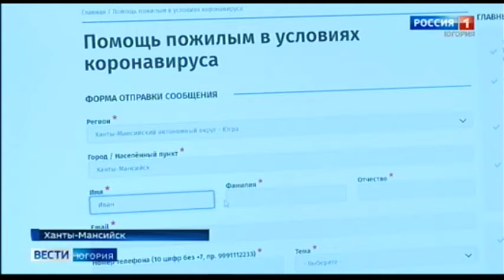В Ханты-Мансийске организованы пошив масок и волонтёрская помощь пожилым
За медицинскими масками не в аптеку, а в ателье. В Ханты-Мансийске к производству дополнительных средств защиты приступили сразу пять мастерских по пошиву одежды. К работе по профилактике распространения коронавируса в округе подключились и волонтёры. Они помогают пожилым и маломобильным людям.

Смотрите выпуски "Вести-Югория" на телеканале Россия-1 ежедневно по будням:
вечером - 20.44
И в выходные: